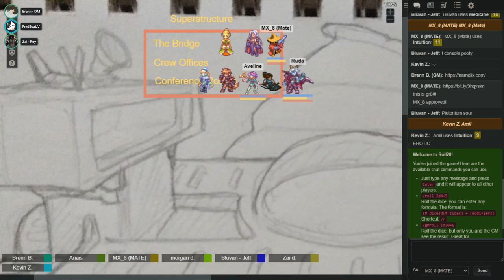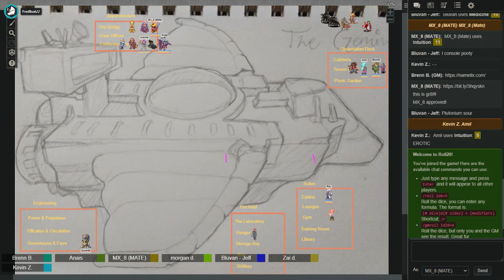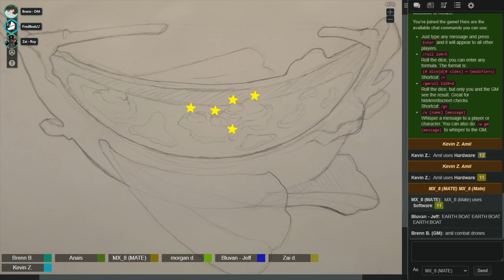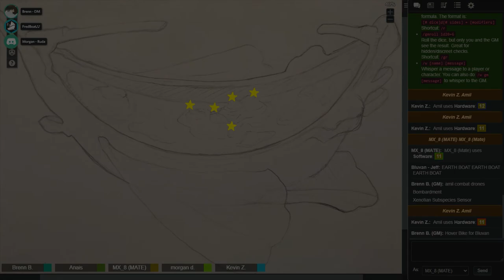Spacefare - The Heart of Fatimah Ruh (Part 1)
Everyone told stories about how they got their recent upgrades. MX_8 remembered how to delve into people's memories while upgrading the Gemini's AI. Amil developed a locally hosted server for the Galanga so that the party could have a private web space all to themselves. Aveline studied time dilation because she was wishing that time could just slow down for her. Ruda was working out when ESPN began playing clips from his old wrestling career, reminding us that he's secretly a celebrity (Hannah Montana style). Bluvan heard from a playboy at the bar that if he upgraded his hoverchair into a sexy hover chair he'd be a better bartender. Roy upgraded his disk drone with hard-hologram capabilities while replaying the events from the Progenitor facility.

While looking for jobs, Aveline got a call from "her cool friend", Anwar. He asked her and her friends to meet him at a local cafe to go over a job proposition.

He was there with his sister, Malati. Anwar is cool and chill and punk and distinctly non-aelfinn in fashion, Malati is up tight and proper and extremely traditionally aelfinn in her outfit. Anwar left his homeworld, the Fatimah Ruh, ten years ago, but his sister stayed behind and has been living there. A couple days ago, Fatimah Ruh was taken over by a sudden and violent Xenotian attack. Malati was one of the only Aelfinn to escape.

They want the party, along with the Wombats, to help them sneak back onto Fatimah Ruh and 1) activate the world-ship's SOS beacon to summon the armada to cleanse it and take it back, and 2) break into the capital and recover the world-ship's Heart Stone, an organic object which contains the immortal souls of billions or trillions of Aelfinn, before it can be corrupted by the Xenotians and all of those souls will be destroyed, or worse.
For a reward, the party can keep as much loot as they can haul off of the planet.
The party convince the Wombats to help, and the rest of the game is spent planning their assault.

The Wombat's pilot will keep their battle cruiser in orbit around the worldship, with the Galanga in tow. The two parties will drop-pod down to the highest mountain peak (in order to avoid anti-aircraft resistance). From there, they'll head to the communications tower and send out the SOS beacon. Then, they'll take some vehicles and go north over the plains to the capital, with the Wombat's ship providing orbital bombardment cover.

Once at the capital, they'll break in and fight through the city to the room containing the Heart Stone, recover it along with as much loot as they can carry, and gtfo.

Along the way, they'll use a Xenotian Detection Device that Amil bought and customized to target any particular xenotians that pose a tactical threat and take them out.